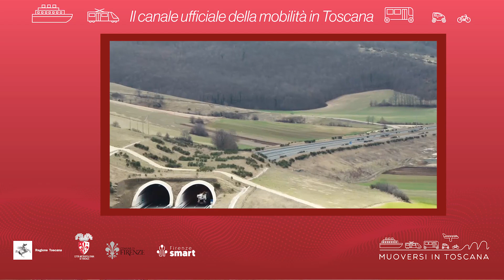Muoversi in Toscana - Edizione delle 12 del 29 aprile 2024